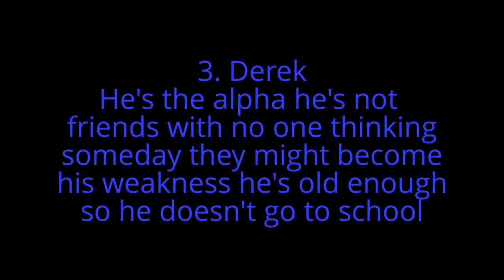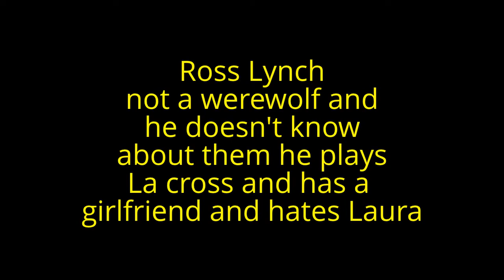Teen wolf -Raura- starting it out 2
Laura's pov: after dinner me and Lydia excused ourselves and went upstairs to my room "I thought you were going to talk to him?" I nodded" I know it just felt kind of awkward" I shrugged there was a knock on the door "Laura? it's me Ross"
Lydia smiled before she ran opened the door and said "I'm gonna go to the restroom" and she left. "so what's up" I smiled as I sat on my bed he chuckled "oh well there's something I need to talk to you about and you won't like it" he said while shaking his head and that got me worried "what is it?" Ross sighed "ok I'm just gonna come out and say it" I payed careful attention knowing he was gonna talk fast but when he talked it was fast yet slow in a way I could understand " well I found the perfect girl for me it's Christine and I love her she loves me but she hates you and the gang so I asked her out and she said yes so now she's my girlfriend" I smiled at that but then my smile disappeared "so when I asked her out she told me she hated you and she knew I was your friend so she told me to start ignoring you not only that bur to start bullying you" right there just wow " you didn't agree right?" he just looked down in a complete silence I got up from my bed "Ross!! Ho could you?!!" he got up also "I'm sorry I just couldn't loose the girl that I love Laura.. I love her!!" I just looked down in disappointment "I thought you were my bestfriend" I noticed his voice cracking and tears forming in his eyes "nut I am" I shook my head I tried to not seem hurt but I wasn't doing a good job "no not anymore you're my bully now Ross" he started getting angry "Laura you gotta understand this is the girl I've been searching my whole life and now that I found her I can't just let her go!!" he shouted in a way the it wouldn't catch our parents attention "yes I understand that Ross your in love but no person would ever do that to a bestfriend only douchbags would" I said as I got out and slammed the door and he just sighed I came back not making eye contact "you know what this is my room you're the one that is suppose to leave" he got up and left just like that Lydia came in after him "I'm so sorry Laura" she said before hugging me.. tight so I just took a deep breath and smiled "it's alright come on let's head to Derek's place. Derek's place is where we all hanged out and discussed what info me and Stile would find but since they are gone it's only me and Lydia that hang out there it's an old dusty apartment that has a huge window it looks like this or like this (sorry I couldn't find better pics :/ ) we were walking through the woods and it started getting dark and Lydia sighed "I just can't remember how I ended up here.. naked" I chuckled "well at least its over. oh look there's Derek's house" we walked up to it and Lydia said confused "why is the door open" I narrowed my eyebrows walking up to it seeing there were three claw like scratches on the door and ran my fingers through it and looked at her "what if they're back?" Lydia shook her head looking up so I looked where she was seeing a long scaly tail going through on of the windows Lydia looked scared "let's get out of here I don't have a good feeling about this" "no we have to see what it is" I said as I walked in the house followed by Lydia she was breathing heavily . after a few minutes I looked around not seeing anything and I turned to Lydia "see nothing it probably left or something " I said shrugging Lydia wasn't looking at me she looked horrified about to cry and I looked at her closely she was breathing even more heavily "Lydia?" she just looked behind me I turn around seeing this scale like creature hissing at us and I gasped "oh my god!!" and the bam all I could hear is Lydia's horrifying scream and me crashing on the floor

cliffhanger who else knows Lydia's famous scream? :P